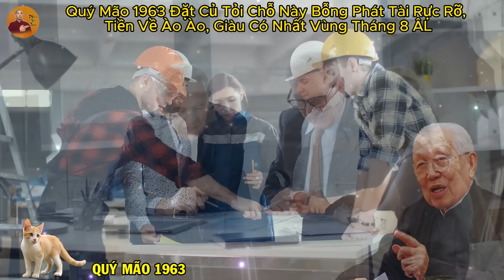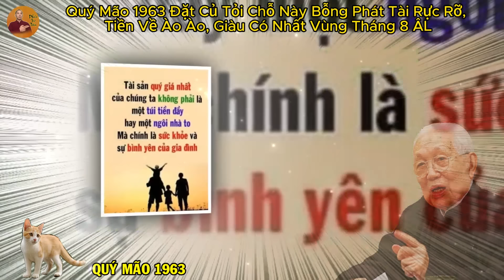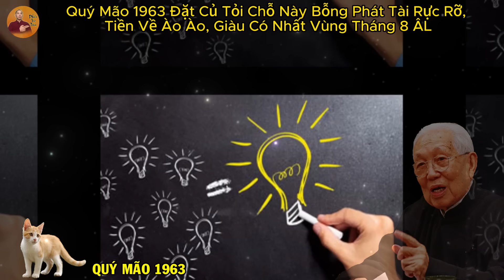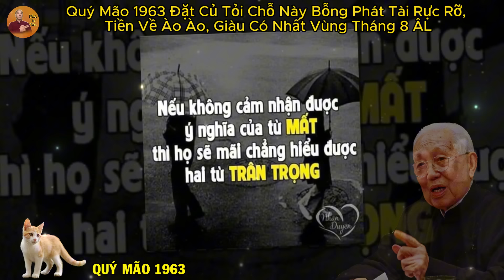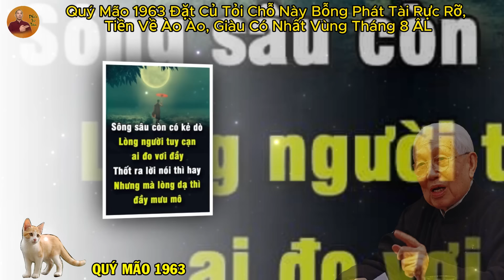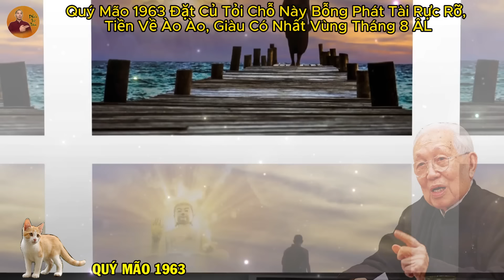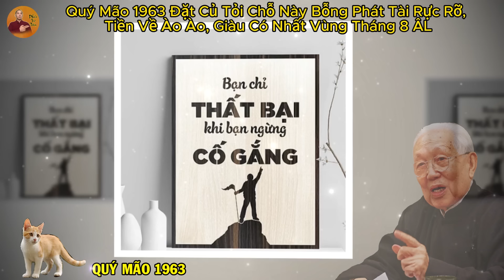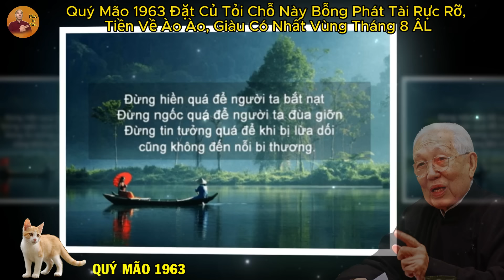Quý Mão 1963 Đặt Củ Tỏi Chỗ Này Bỗng Phát Tài Rực Rỡ, Tiền Về Ào Ào, Giàu Có Nhất Vùng Tháng 8 ÂL